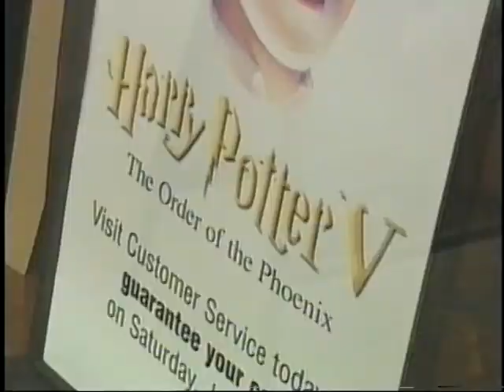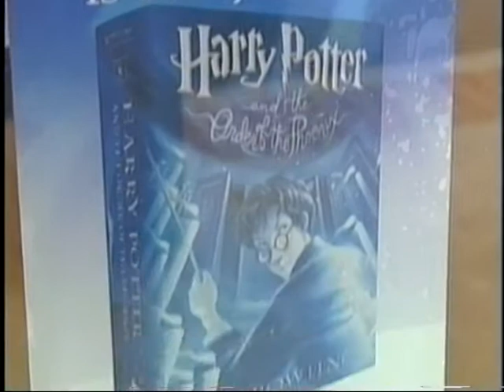Harry Potter Book Release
I shot and edited this story for WLTX News 19 (CBS).